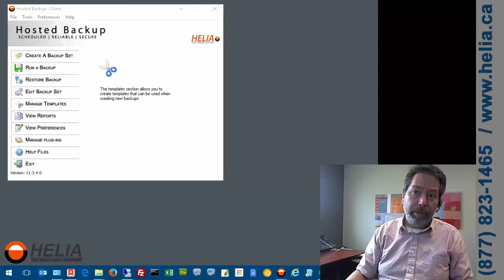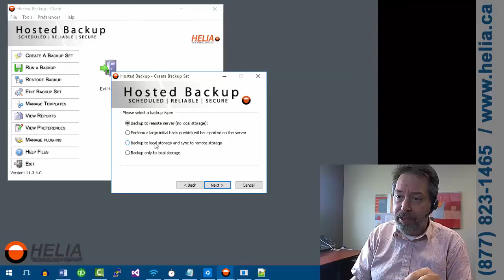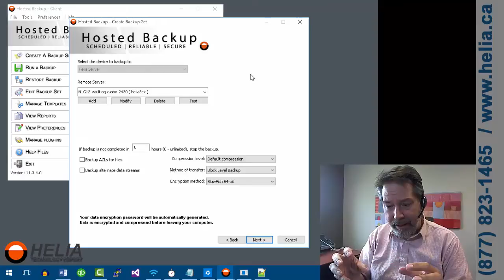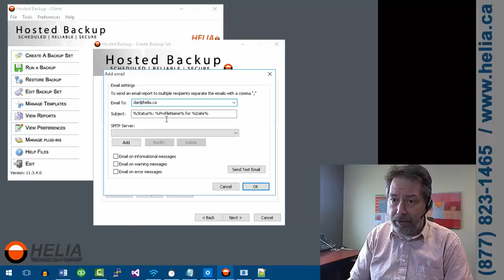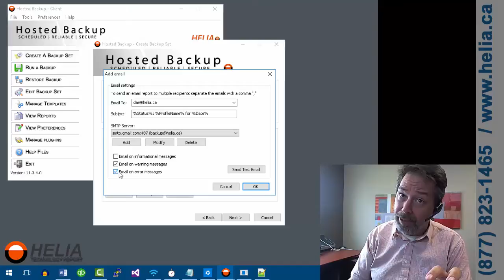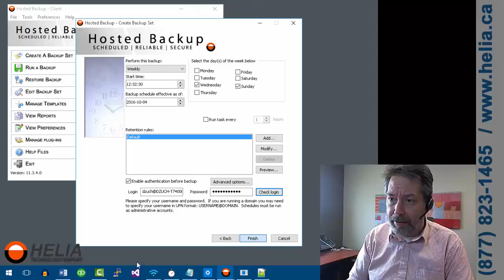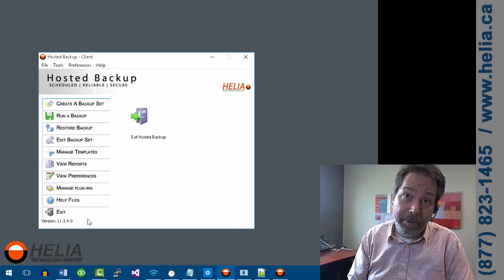How To Configure Your Offsite Computer Backups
In this video, I'll show you how to configure your backup to protect your files and store them offsite.

We visit a lot of sites and when we do we ask about backups. Most people do backups. Unfortunately when they're needed, many find out the backups they have are no backups at all. We recommend doing trial restores of your backups on a quarterly basis. Make sure that you have what you think you have.

IS YOUR DATA SAFE?

Think of the countless hours you spend on your creations, records, employee and client information. Your business continuity depends heavily on your digital records and infrastructure. If it's not backed up, what could happen? Data loss happens much more than you realize according to many credible research groups.

Key Causes for Unplanned Downtime

Suddenly losing all your mission-critical data can put you out of business.

25% of all PC users suffer from data loss each year.

1 in 4 -- Are you willing to risk your business or job with these odds?

7 of 10 small firms that experience a major data loss go out of business within a year

15% of all laptops are stolen or suffer hard drive failures

What if you or your sales people lost their laptop and it had no recent backup?

$12 Billion annual costs of data loss.

Can you afford to not back up your data?

96% of all business workstations are not being backed up

While servers are typically backed up, companies rarely back up individual PCs containing valuable data generated by employees every day. (2)

$55 Billion annual computer virus damages to U.S. businesses

Even equipped with the latest antivirus software, viruses continue to pose a serious threat to your most valuable asset. (3)
100%

ACCORDING TO THE NATIONAL COMPUTER SECURITY ASSOCIATION, WITHOUT ADEQUATE BACKUP IT TAKES:

19 days and $17,000 to recreate just 20 MB of lost sales/marketing data;
21 days and $19,000 to recreate just 20 MB of lost accounting data;
42 days and $98,000 to recreate just 20 MB of lost engineering data.
Cloud Backup

For us, getting back a file should be quick, reliable, and easy. Make sure to take the time to backup your data today.